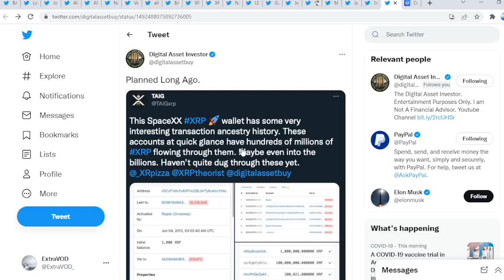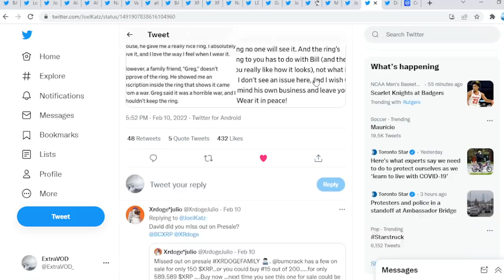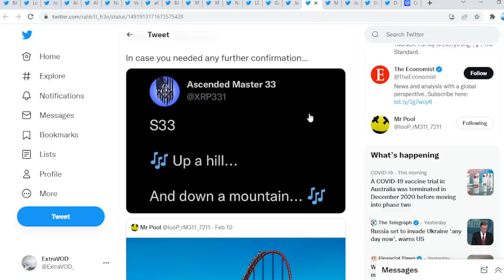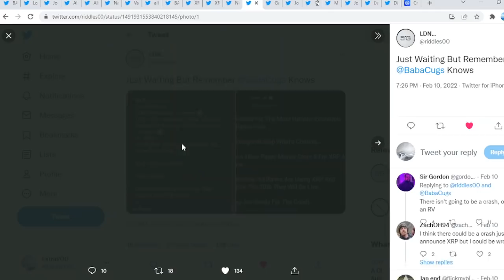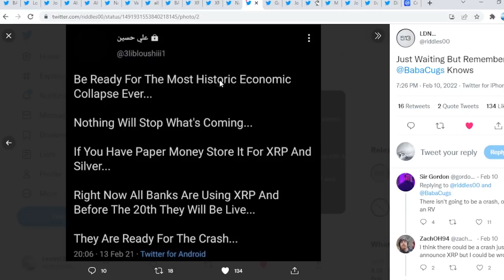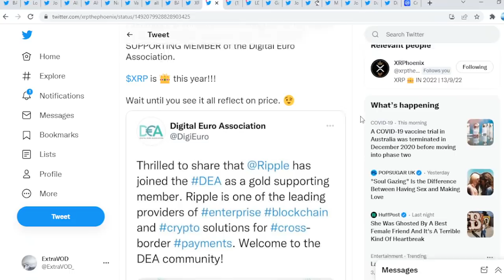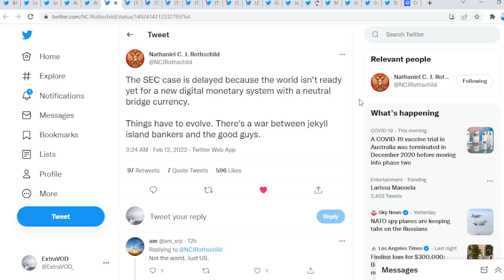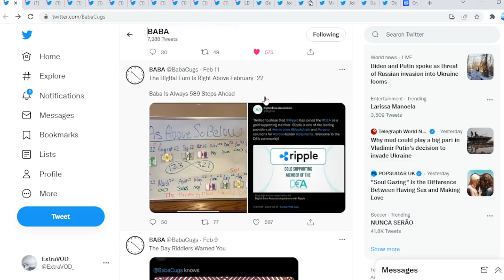Ripple XRP REGARDLESS OF DUALITY ONLY ONE FINALITY!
(Cryptocurrency News)